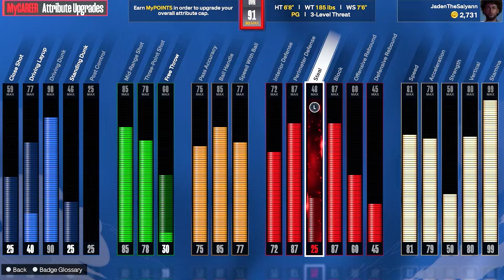I Created The Most DANGEROUS BUILD In NBA2K24 HISTORY...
▼COD CHANNEL▼
➜   / jadenthesaiyan​
➜   / jadenthesaiyan​
➜   / jadenthesaiyan​
➜   / jadenthesaiyan_